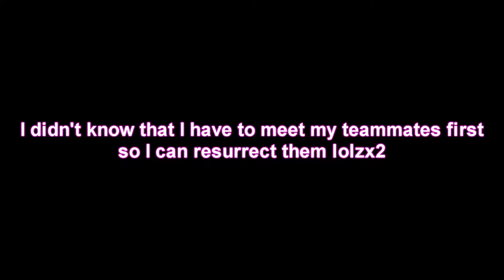Playing as Embalmer but I can't use my coffin │ Identity V Embalmer Gameplay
Hi there! These were my first matches as embalmer. Unfortunately, I didn't use him correctly but at least I hope you can learn from my mistakes and also enjoy the kiting moments!

Fanart made by: Darking67519 on DeviantArt.